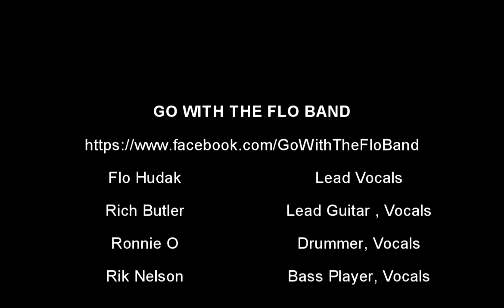GWTF- Sand Bar Tavern Bandeoke - Takin Care Of Business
Sand Bar Tavern

34814 Longneck Rd Unit 7, Millsboro, Delaware